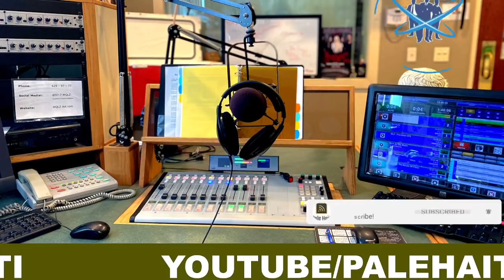BANDI ANVAYI PÒTOPRENS APREMIDI